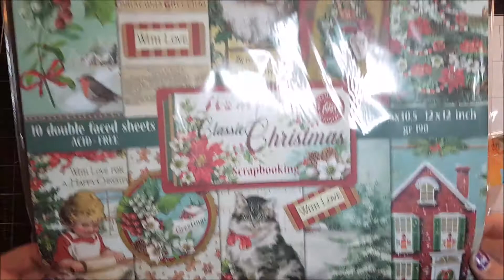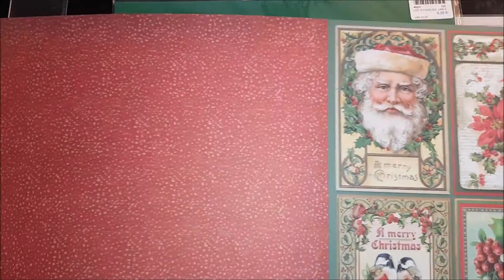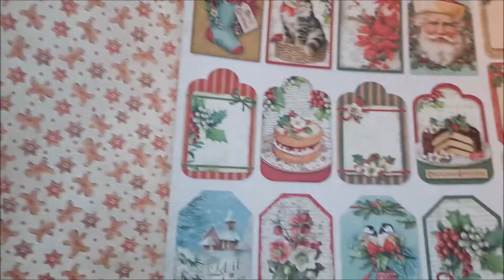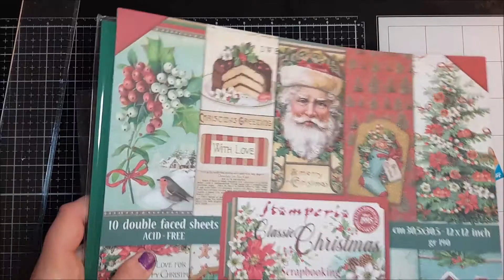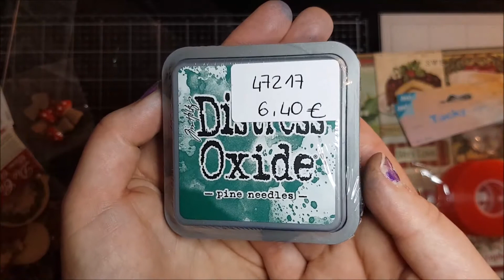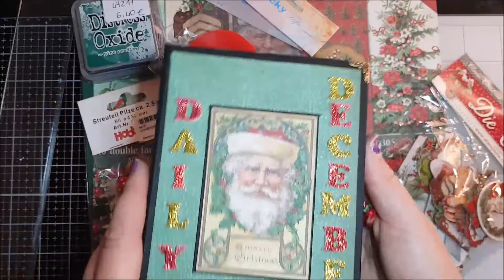[Haul] Les doigts de Fées!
[DÉROULE MOI ]

🌸Creafirm: Lien de parrainage pour avoir 3€ offert, et utilisable immédiatement
🌸Scrapnewage